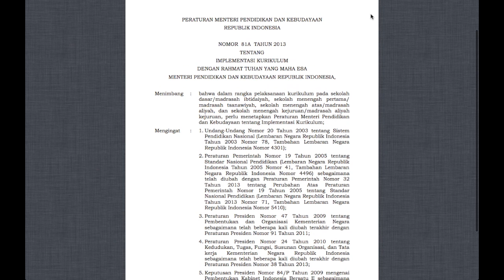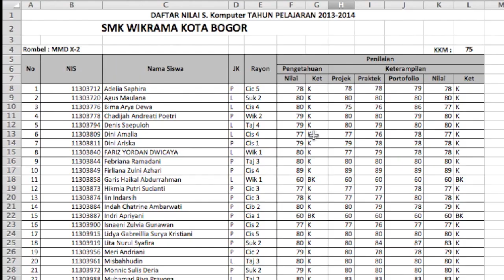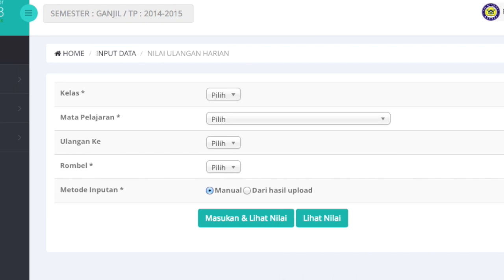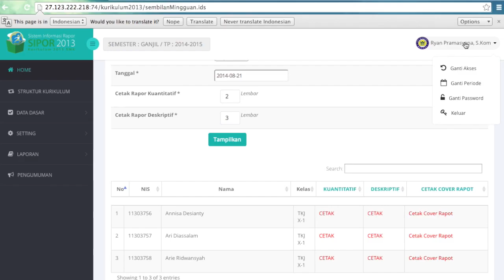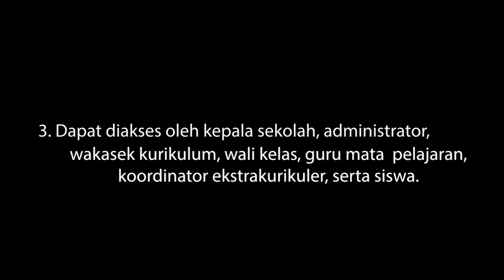SIPOR 2013 by IDS galeri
Sistem Informasi Rapor (SIPOR) Kurikulum 2013 adalah aplikasi yang mempermudah proses penyusunan dan pembuatan rapor berdasarkan kurikulum 2013.  Dengan SIPOR 2013, komponen penilaian yang kompleks dapat dipenuhi dengan mudah. Demikian juga halnya penilaian deskriptif, dapat dibuat secara otomatis (wording) dan mudah. Kunjungi website kami untuk mendapatkan informasi yang lebih rinci